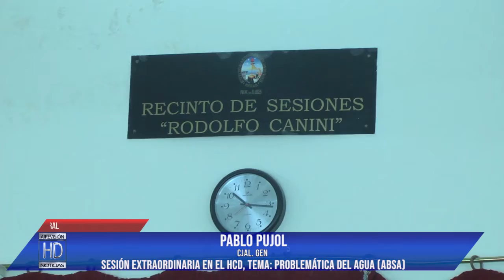Martínez Pujol HCD Sesión Extraordinaria ABSA